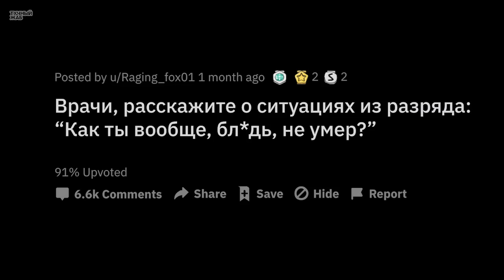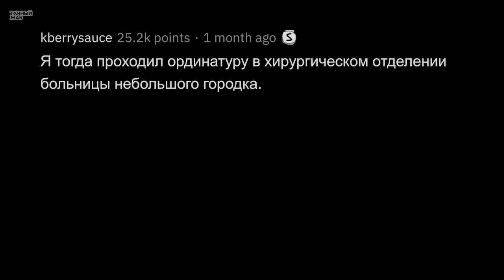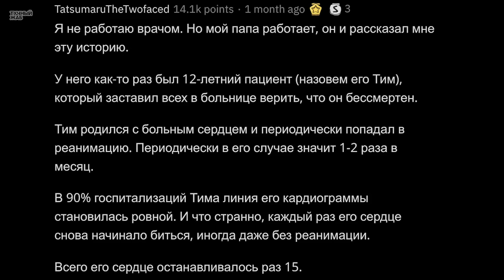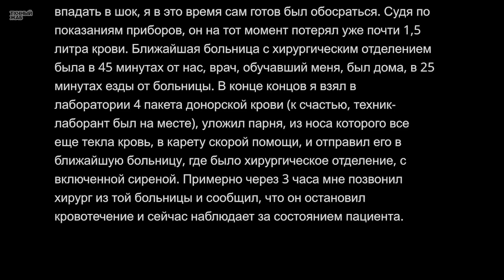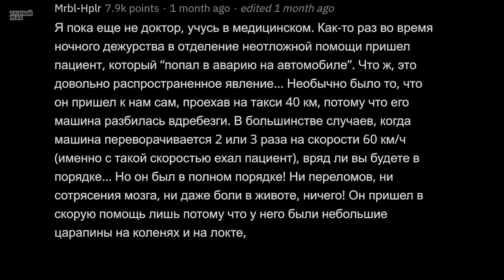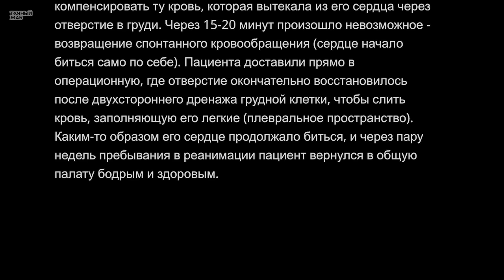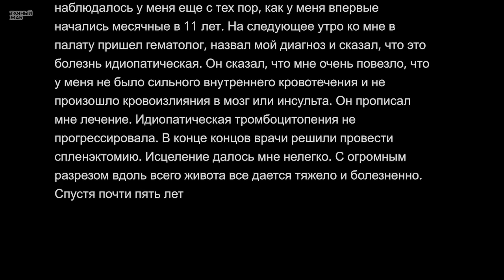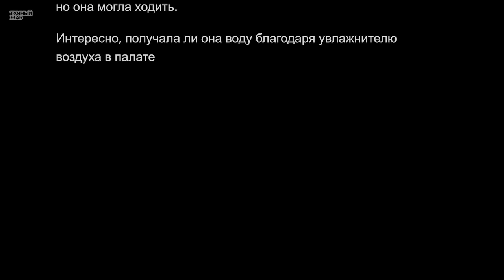Врачи Делятся Историями "Как Он Мог ВЫЖИТЬ?"